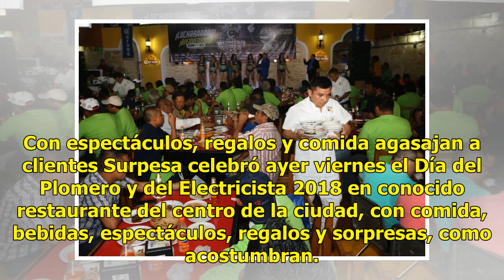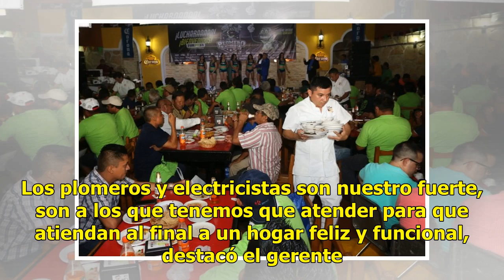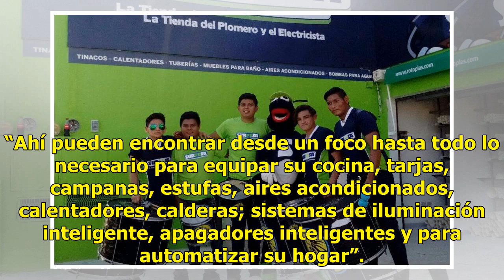Surpesa festeja a los plomeros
Con espectáculos, regalos y comida agasajan a clientes Surpesa celebró ayer viernes el Día del Plomero y del Electricista 2018 en conocido restaurante del centro de la ciudad, con comida, bebidas, espectáculos, regalos y sorpresas, como acostumbran. ¡Hoy es su día, los festejamos desde su entrada ha...